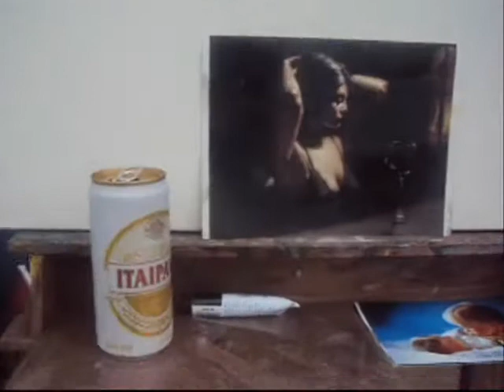PINTURA AO AR LIVRE - SANTOS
VIDEONISTAS DO BRASIL